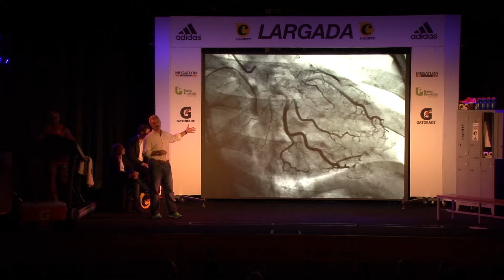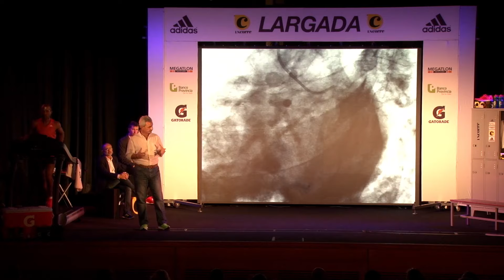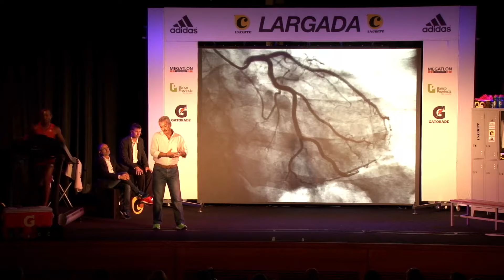experienciaLNCorre 2: Eduardo Villar, puro corazón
Qué piensa y qué siente un corredor amateur que se refugió en el running como remedio para sobrevivir a una grave afección cardíaca